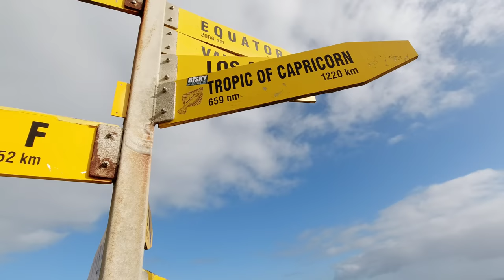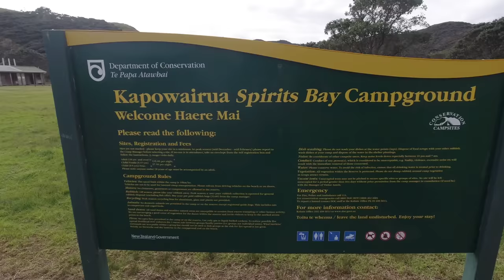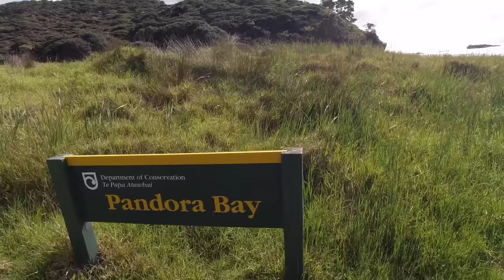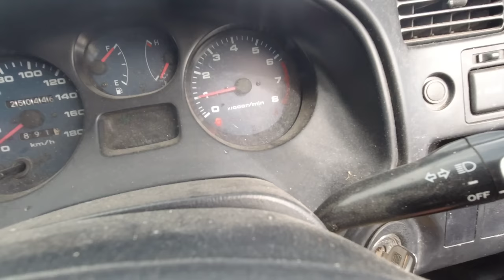Fishing, Hiking and Sand Boarding Spirits Bay and Cape Reinga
In this weeks episode I'm exploring Cape Reinga and Spirits Bay with my mate Nova. We go Hiking to Pandoras Bay and and fishing for dinner all the way back to Spririts Bay. We manage to catch some fat Kahawai for dinner and have a blast exploring this stunning location.